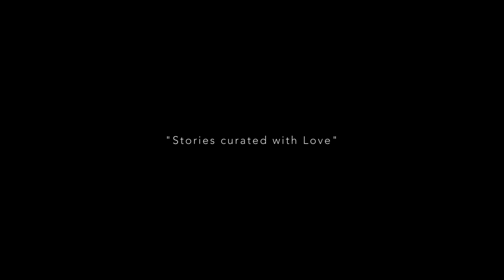jonathan&candy SDE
Buen Films